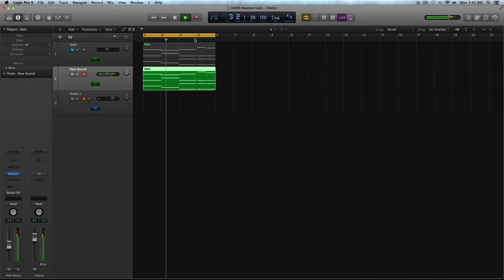NI Massive Tutorial - Gated Sounds in Massive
I remember when gated sounds were all the rave. Now, they can seem a little outdated, but if used in a certain context, they can help thicken up a mix quite a bit. This quick tutorial will show you how to make gated sounds in Massive.

The only thing you have to do to turn any sound into a gated one in Massive is select an LFO and change the setting from "LFO" to "STEP". In all of the odd numbered boxes, turn the slider up all the way. In all the even numbered boxes, keep it down all they way. Turn the amp down on your oscillator(s) and then modulate the amp with the STEP LFO you just made. Wallah! Making gated sounds in Massive is that easy.

Try side chaining it to make it more of a subtle sound and layer it with plucks or pads or leads for a thick, full sound.